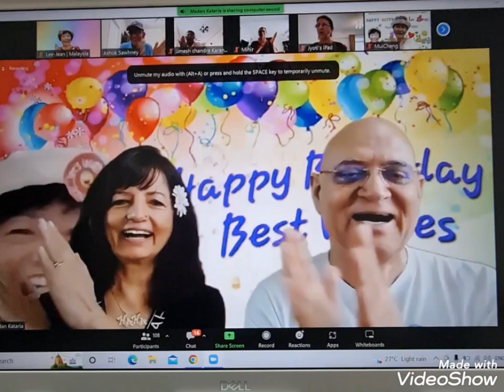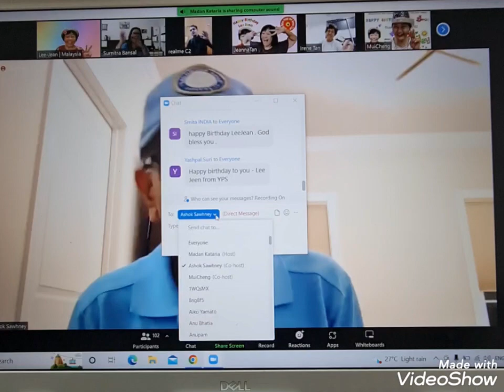Happy Birthday Celebration 2022 at Dr. Kataria's International Laughter Club vitually via zoom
4th August 2022
Happy Birthday Celebration at Dr. Kataria's International Laughter Club
vitually via zoom.. 4th August 2022.. Thank you